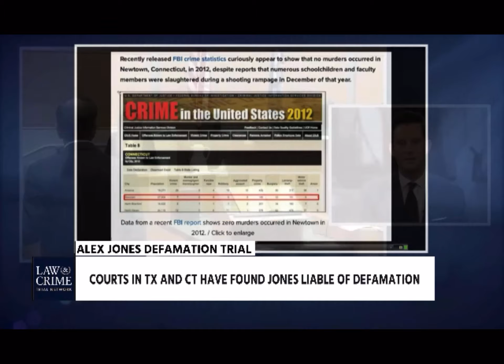Law & Crime | Attorney Joshua Ritter analyzes the prosecution in Alex Jones Defamation Trial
Criminal defense attorney Josh Ritter of Werksman, Jackson & Quinn LLP joins Law & Crime to discuss the Alex Jones Defamation Trial in Connecticut.